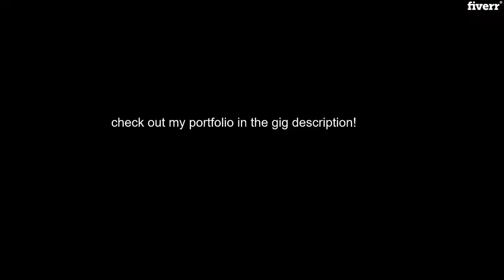Create a 3d minecraft animation for you - Best Character Animation service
Link to this gig:
Create a 3d minecraft animation for you Special discount
Best cheap Character Animation Service
I will animate anything from intros to full-on stories in Minecraft form.
I have used my software for 4 years. DM BEFORE ORDERING. Have a nice day!
Please DM for portfolio, (fiverr wont let me upload my portfolio here)

3D